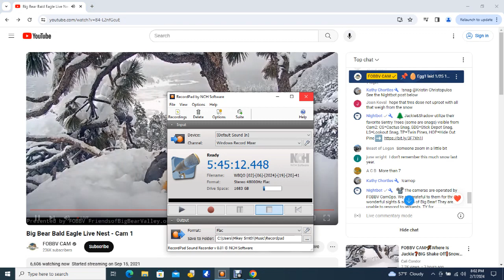Big Bear Bald Eagles 02/07/2024 16:04